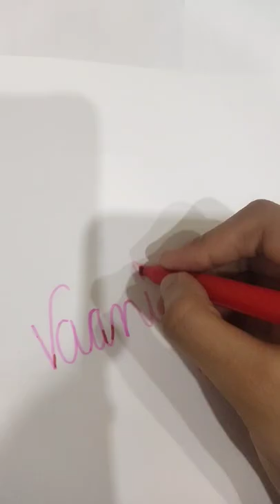Faber - Castell , Connector pen review | Vaani Arts ....